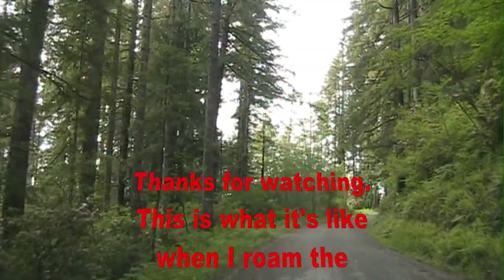"Florence Oregon" Wilderness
"Oregon Coast"